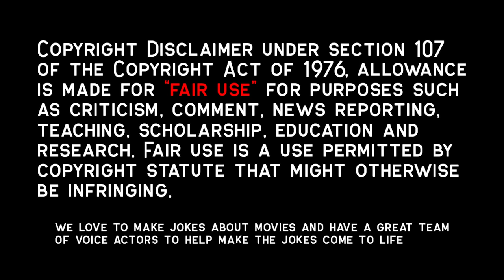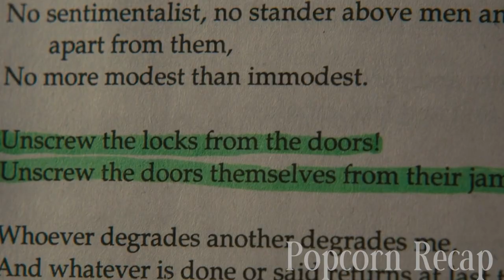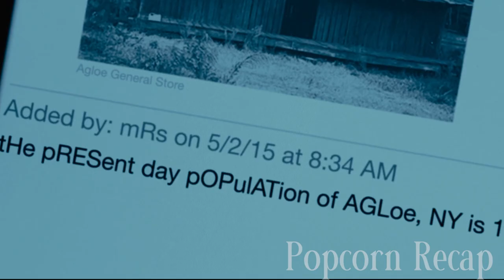High School Girl Goes Missing After Her Night Out With A Nerd | Paper Towns By John Green Recap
Young and shy Quentin (Nat Wolff) is in for the night of his life when Margo (Cara Delevingne), the most popular student in high school, recruits him to help her play mischievous pranks on the friends who betrayed her. The next day, however, the mysterious Margo is nowhere to be found. With help from a few buddies and some cryptic clues that she left behind, Quentin embarks on an obsessive mission to find the girl who stole his heart and made him feel truly alive.

Movie Recap, Movie Recapped, Storyline Movie, Popcorn Recap, Minute Movies, Story Recapped, Fox Recaps, N Recaps, Film Recap, Explainer X, Man of Recaps, Paper Towns, Paper Towns By John Green, John Green, Cara Delevingne, Nat Wolff,  Margo Roth Spiegelman